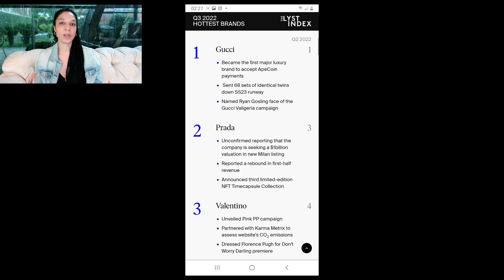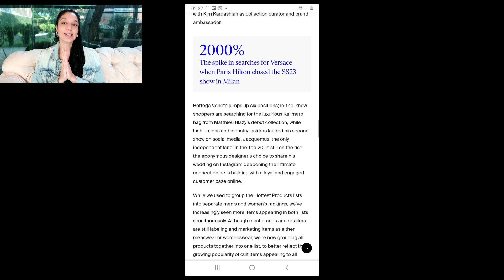Os momentos mais icônicos da moda de 2022 - Jornal Fashion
Saiba quais foram os melhores e maiores momentos da moda segundo o site The Lyst Index
Bolsa de pombo JW anderson, Vestido Coperni Bella Hadid, Desfile Miu Miu SS22, Revenge Dress, vestido preto Princesa Diana, The crown, Barbie Core, Filme da barbie, Desfile pink Valentino SS22, Weird Girl, Colab Jacquemus e Nike, Vestido Marylin Monroe Kim Kardashian, Colab Lacoste e Minecraft, Logo da Diesel, Richard Quinn desfile Rainha, Sydney Sweeney, Bolsa Nylon Prada anos 2000, Sapatilha de Ballet Miu miu, Marca Luar, Patagonia Better Sweater fleece, Bella Hadid icone Fashion 2022, Miu Miu Marca do Ano, Sapato do ano Birkenstock clog